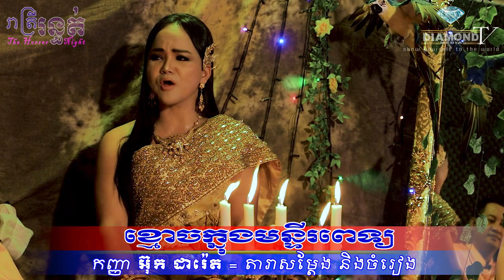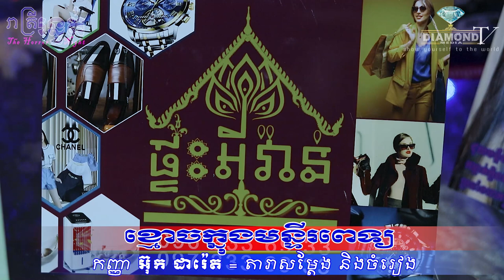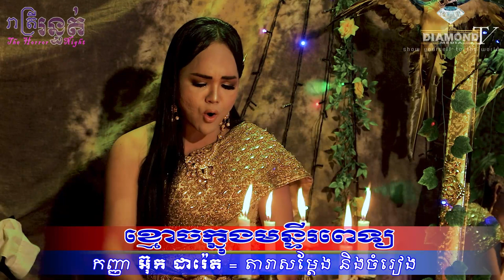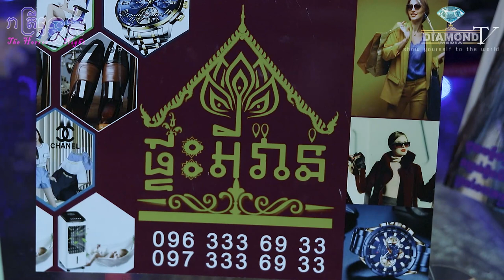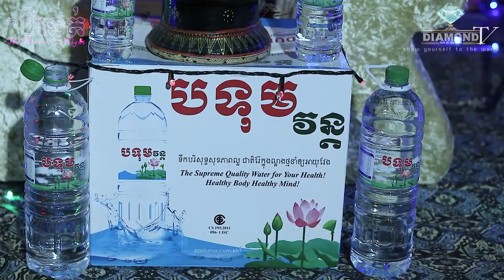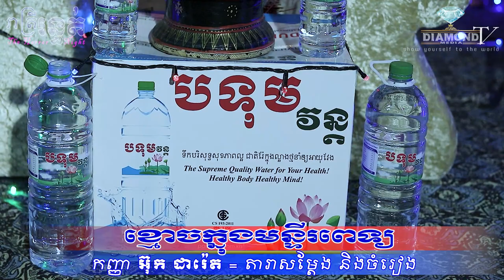ច្បាស់នឹងភ្នែក 😱ខ្មោចក្នុងមន្ទីរពេទ្យ💀🙋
👉ជួបកញ្ញា @អ៊ុក ដារ៉េត (តារាសម្តែង និងចំរៀង)​ ជួបហេតុការ @យ៉ាងច្បាស់ពេលយក ម្តាយទៅព្យាបាល😱💀🙋
ឧបត្ថម្ភដោយ
- ទឹករ៉ែធម្មជាតិ បទុមវន្ត
- Camfone Mobile
- VP ធម្មជាតិ
- ក្រុមហ៊ុន សាប៊ូ សុខភាព
- ផ្ទះអីវ៉ាន់
=មានផ្សាយជូន រាល់ថ្ងៃអាទិត្យ ម៉ោង 9:00 នាទីយប់ 😱💀🙋
-​សម្រាប់អ្នកដែលចង់ចែករំឡែករឿងដែលធ្លាប់ជួបផ្ទាល់
-សម្រាប់អ្នកដែលចង់ ឧបត្ថម្ភៈ
សូមទំនាក់ទំនងតាមលេខខាងក្រោមនេះ